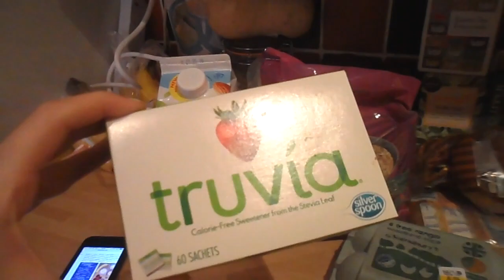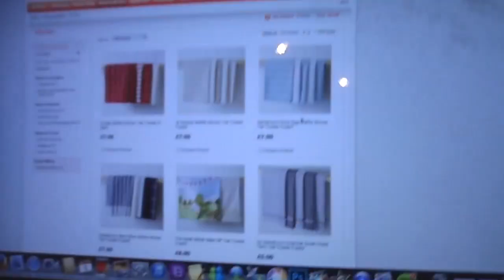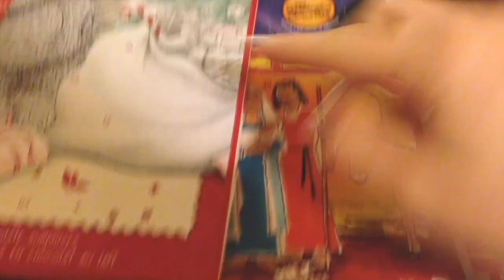Vlogmas Day 1 • NEW PHONE!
Want to send me mail? Send it to the address below:
RHIANNON ASHLEE
TUNBRIDGE WELLS
TN2 9TN